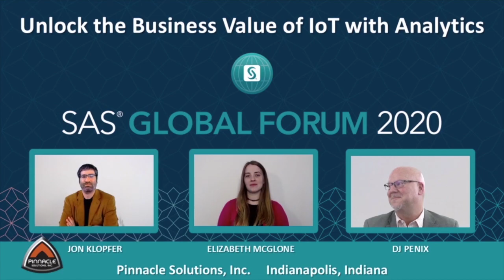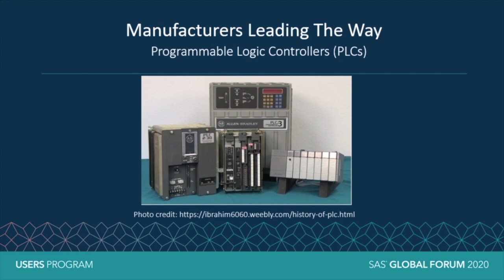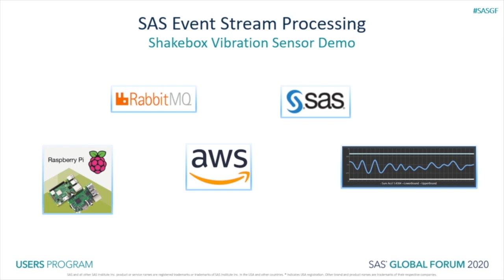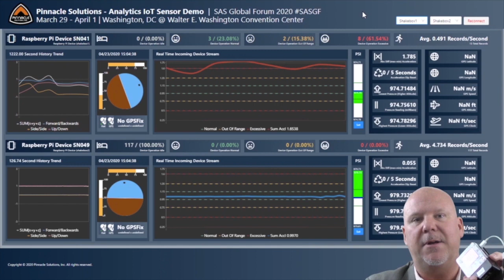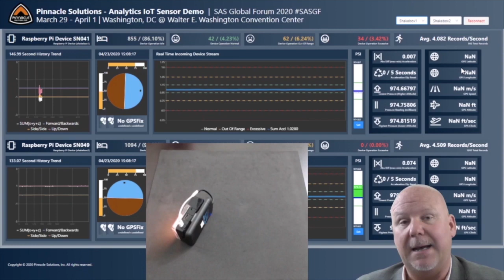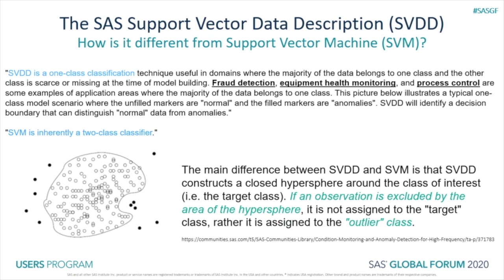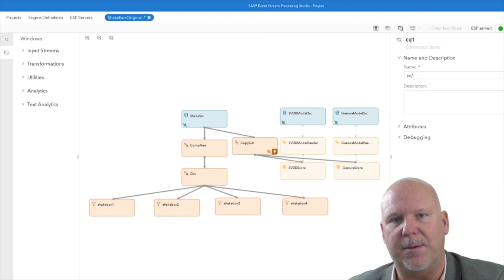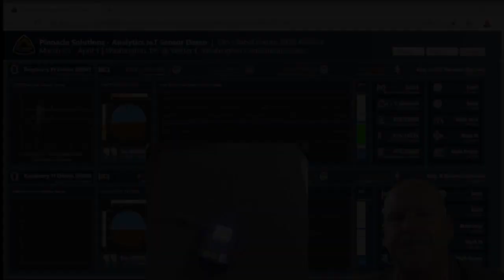Unlock the Business Value of IoT with Analytics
The impact of IoT Analytics might be greater and taking hold more quickly than many observers expect. Organizations that are pursuing an IoT strategy are finding they can’t compete effectively without using analytics. Despite the importance of IoT analytics, many organizations lack a clear vision to execute their initiatives. According to a recent study by PWC, more than six out of ten organizations have failed to take operational IoT initiatives past proof-of-concept stage or beyond implementation Join us for our user presentation to hear how you can use analytics to unlock the business value of IoT in operations. We present our customer success stories and dive into common use cases for IoT across industries. It’s time to make your IoT data work for you. During this presentation, we discuss how IoT analytics can help you with the following: predictive maintenance; image recognition and analysis; process optimization; overall equipment effectiveness; refinery monitoring; risk analysis; operational performance; and more.

Presenter: DJ Penix, President, Pinnacle Solutions, Inc.
Session ID: 6015
Topic: Solutions
Industry: Manufacturing, Non-Industry Specific
Audience: Data Scientist, Engineer, Executive
Skill Level: All